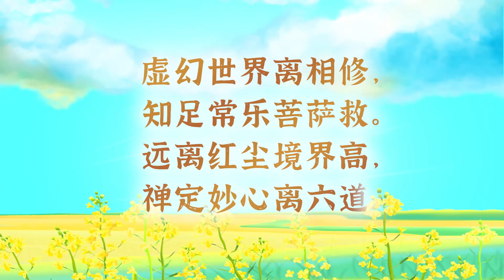卢台长【师父每日佛言佛语】听佛法离念转境 2021年3月12日 6-6《修心修行离六道》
11 CHANG CHARN ROAD #05-01, SHRIRO HOUSE, SINGAPORE 159640.

《听佛法离念转境》

烦恼在心中化不掉，时间长了，它就是一颗沙子，
经常会磨损你的心脏，让你“心痛”。

学佛人要学会融化自己的烦恼，就像白云经常融化在蓝天之中。
心情不好，要学会换环境，学会转移思维。

学会听《白话佛法》，把思想集中来听，你的杂念马上会去除。

刚刚有很痛苦的杂念，马上打开《白话佛法》来听，
而且跟着师父所讲的内容走，
你很快就远离了烦恼，清净了头脑，灵得不得了。
心会慢慢定下来，智慧慢慢生出来。

师父都是这样，当师父有烦恼的时候，师父就全身心地听，马上把其他的杂念全部漏光。
所以正思惟，就是漏尽杂念，漏光烦恼。
（有太多人使用了这个方法之后，离念转境。）

菩萨说，学佛重在“践行”，
实实在在地去学佛，去做功德，你就会有无漏的功德。

人精神上正念一漏，就会乱想。
越乱想，越要想，最后邪思邪念全来了。
经常失去正念的人，会影响身体健康。
所以凡是胡思乱想、思想不集中的人，就叫“神漏”。
充满智慧的人生，必须有无漏智慧。

虚幻世界离相修，
知足常乐菩萨救。
远离红尘境界高，
禅定妙心离六道。